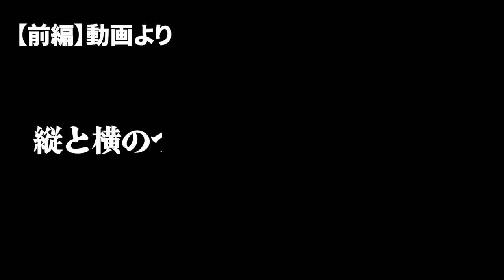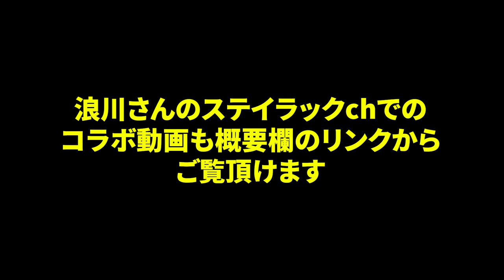【初ゲスト 浪川大輔さん②】人生相談しました。【後編】